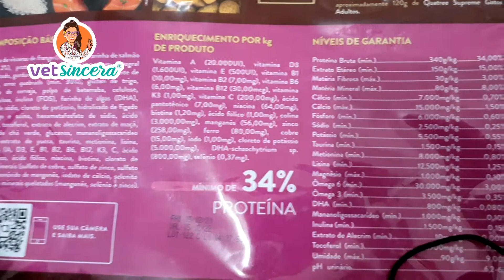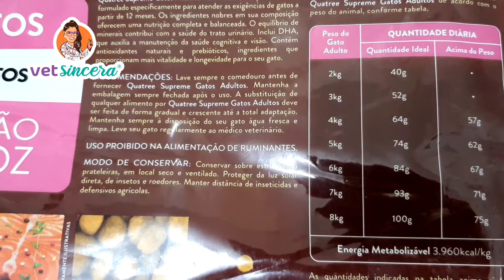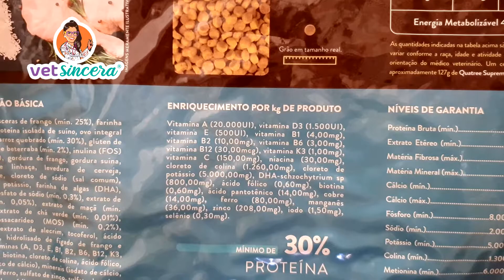Qual a quantidade ração eu tenho que dar para o meu cachorro e meu gato por dia?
Olá querido tutor, essa é uma dúvida muito comum, qual a quantidade de ração eu tenho que dar para o meu cachorro e o meu gato por dia, posso deixar a vontade?
O correto é calcular a quantidade de ração que oferece para o pet porque animais que tem essa quantidade de ração controlada vivem mais.
Seu cachorro e seu gato podem viver mais se a quantidade de ração que você oferecer pra eles for a correta.
Comente aqui quais as suas dúvidas na hora de calcular a quantidade que o seu pet precisa comer.
Um forte abraço e lambeijos.

CONTATINHOS

PIRANGA VET
Rua Dr. Solon, 06, Centro-MG